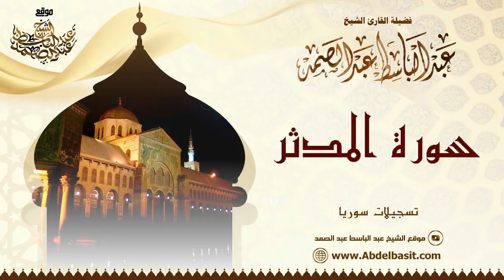الشيخ عبد الباسط عبد الصمد | سورة المدثر والقيامة | تسجيلات سوريا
إشترك في القناة الرسمية لفضيلة القارئ الشيخ | عبد الباسط عبد الصمد 👇
ما تيسر من سورة المدثر من الآية 1 إلى الآية 56 وسورة القيامة من الآية 1 إلى الآية 40
تسجيلات سوريا بمسجد خالد ابن الوليد بمدينة حمص عام 1958م